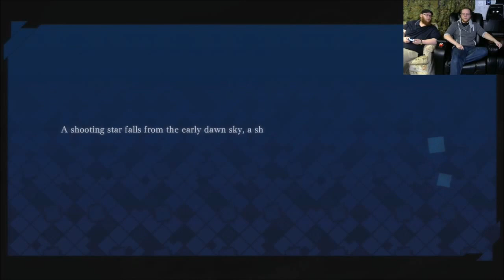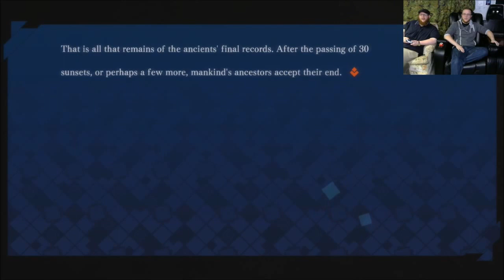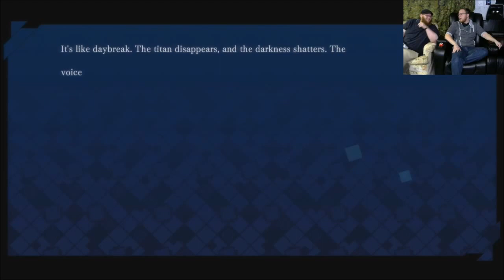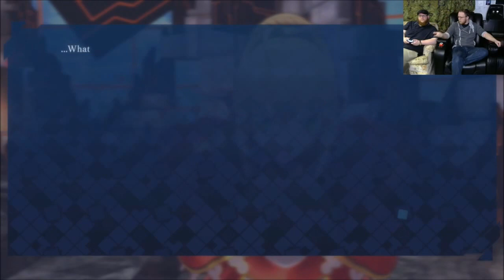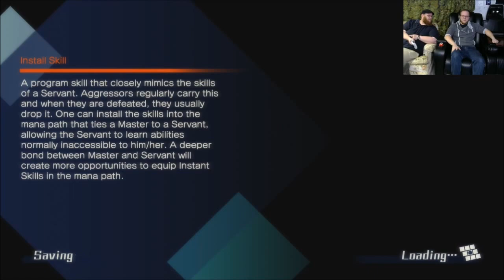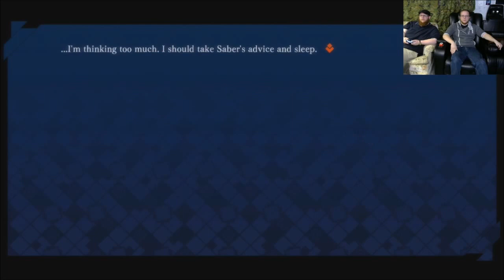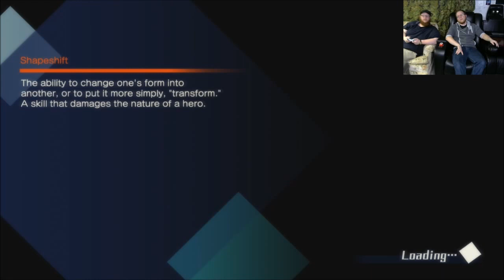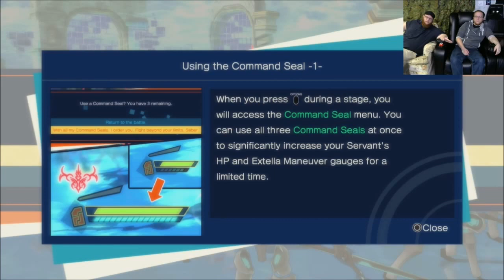(Not Made For Kids)- Fate Extella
Ian may enjoy the Fate franchise too much